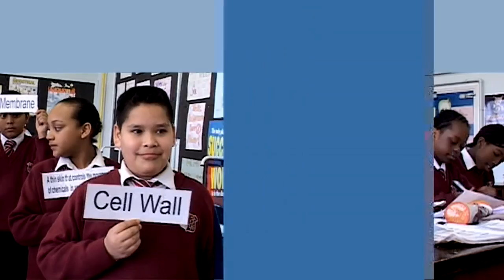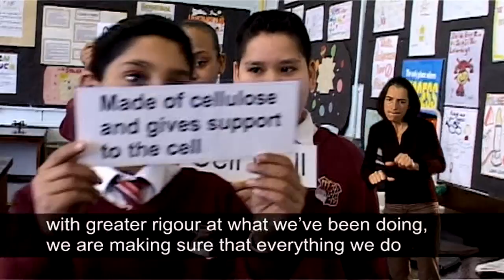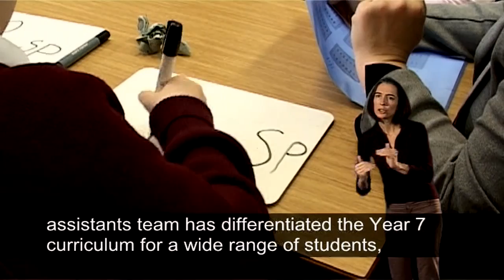UK Inclusion - Secondary School Stories 1 (SLA) - Full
DVD 3 - Reasonable Adjustments Project - SLA

• strong leadership from head provides focus on learning
• all staff supported in making reasonable adjustments
• TAs linked to departments after review
• TAs support flexibly: one-to-one, small group
• peer support nurtured and encouraged
• timetable adjustments provide extra PE sessions
• use of learning mentors
• lunchtime clubs support vulnerable pupils, reduce bullying
• review and evaluation of reasonable adjustments
• learning about difference